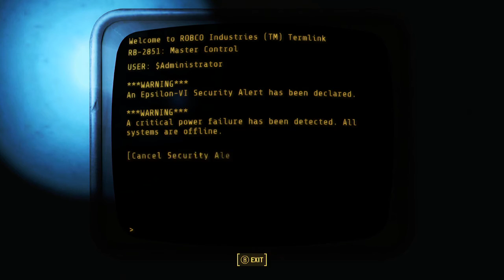Fallout 4 Automatron DLC - Episode 5 - The Mechanists Lair